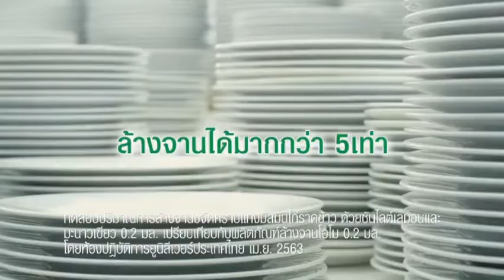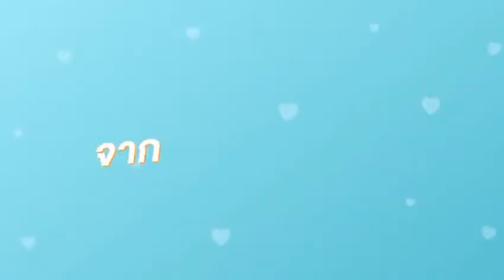โฆษณาไทย 2565 - 4